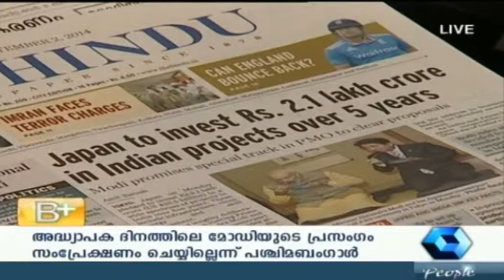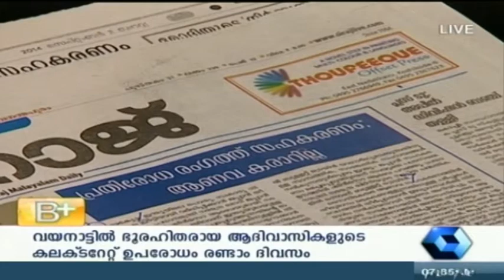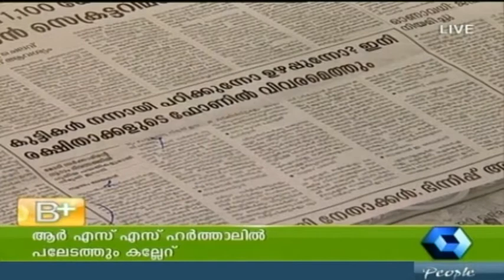Varthamanam 02 09 2014 PT 1/3